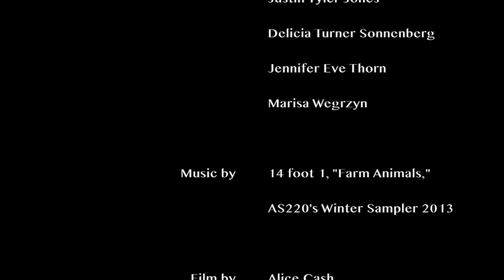Mud Blue Sky First Rehearsal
MUD BLUE SKY
by Marisa Wegrzyn

Directed by Jennifer Eve Thorn

Opening Night: May 10

A new comedy about flight attendants and finding common ground.